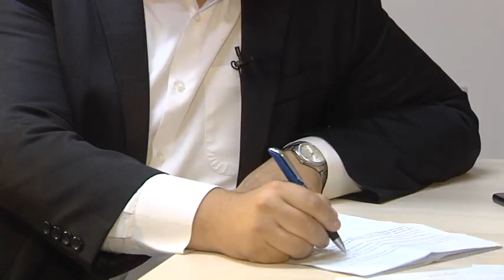Intervista javore - 20.10.2019